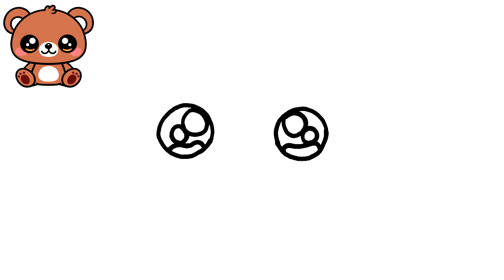CÓMO DIBUJAR UN OSITO KAWAII FACIL 🧸💟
Aprende a dibujar un osito!
¡En este video aprenderemos a dibujar un osito!

Si has venido a aprender a dibujar un osito, ¡has venido al lugar correcto!

Para aprender realmente a dibujar un osito, mira el video hasta el final siguiendo todo el paso a paso.

Dibuja un osito e impresiona a todos con tu talento y habilidad! 😎